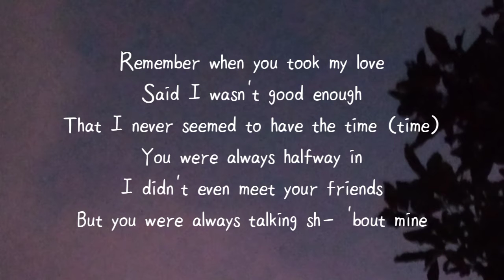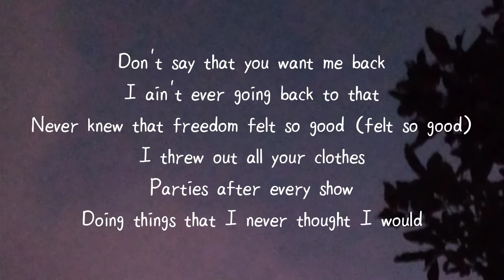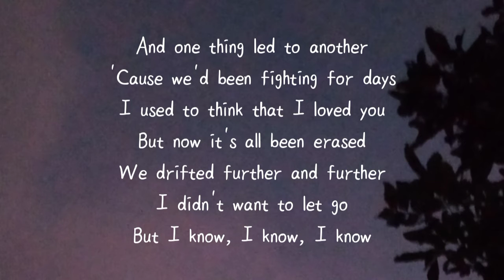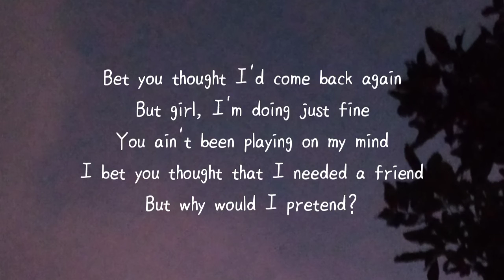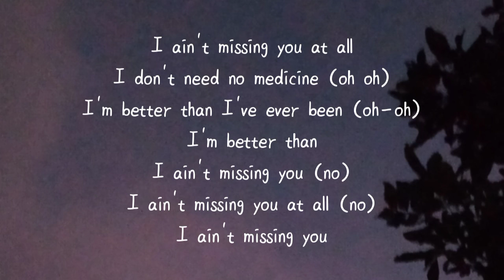New Hope Club - Medicine || Lyrics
Lyrics:

Remember when you took my love
Said I wasn't good enough
That I never seemed to have the time (time)
You were always halfway in
I didn't even meet your friends
But you were always talking sh- 'bout mine

[Pre-Chorus: Reece]
And one thing led to another
'Cause we'd be fighting for days
I used to think that I loved you
But now it's all been erased
We drifted further and further
I didn't want to let go
But I know, I know, I know

[Chorus: Blake, George & Reece]
I ain't missing you at all
I don't need no medicine (oh-oh)
I'm better than I've ever been (oh-oh)
I'm better than
I ain't missing you at all (hey)
I'm better than
I ain't missing you (hey)
I ain't missing you

[Verse 2: George, Blake]
Don't say that you want me back
I ain't ever going back to that
Never knew that freedom felt so good (felt so good)
I threw out all your clothes
Parties after every show
Doing things that I never thought I would

[Pre-Chorus: Reece]
'Cause we'd been fighting for days

[Interlude]

[Bridge: Blake]
Bet you thought I'd come back again
But girl, I'm doing just fine
You ain't been playing on my mind
I bet you thought that I needed a friend
But why would I pretend?

I'm better than
I'm better than
I ain't missing you (no)
I ain't missing you at all (no)